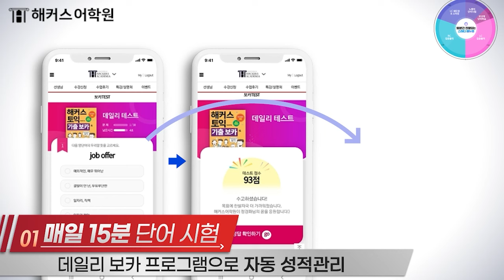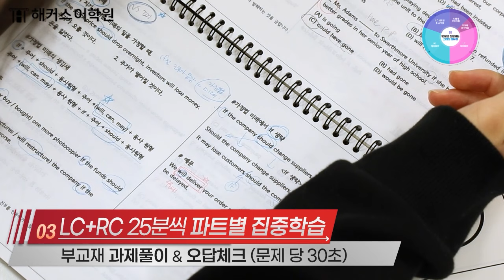토익 스터디 참여자가 말해주는 수능 영어 6등급→토익 점수 890점 받는 실패 없는 두 달 단기 현실 토익 공부법 대.공.개 l 해커스 토익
🔥 겨울방학 인기 강의 선착순 접수 중!

🎯 내 토익점수는 전국 몇 등?
🎯 나 지금 토익보면 몇 점 나올까?

단어 암기량 늘리고 & 공부습관 잡아서
고득점 졸업하는 현실적인 토익·토플 공부법 🔍
2달만 이대로 따라해 보세요!!

[실제 수강 후기]
😃 "수능 영어 6등급이었는데 빡센 스터디로 890점 달성했어요!"
  - 토익 빡센스터디 참여자 최태석 수강생 -
😄 "빡센 스터디의 힘, 토플 102점으로 졸업했어요!"
  - 토플 빡센스터디 참여자 정지우 수강생 -

빡센 스터디로 공부하고
올 겨울방학 2달 안에 토익·토플 끝내자!